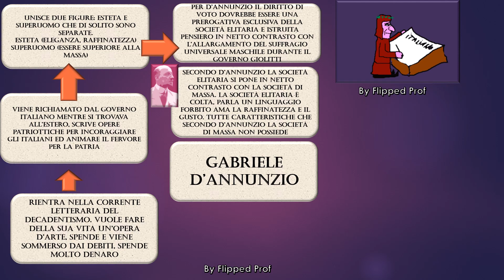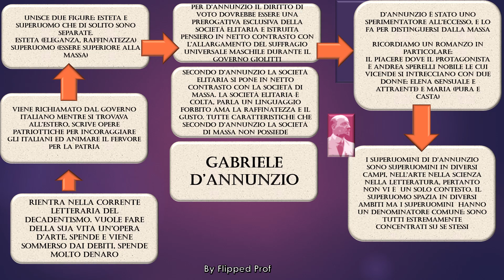Flipped classroom su Gabriele D’Annunzio sintesi della vita e della poetica